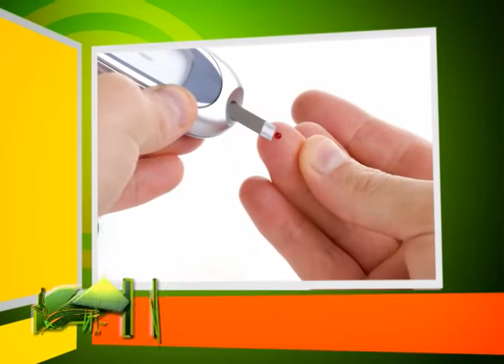ALIMENTA TU VIDA Café verde para todos- propiedades